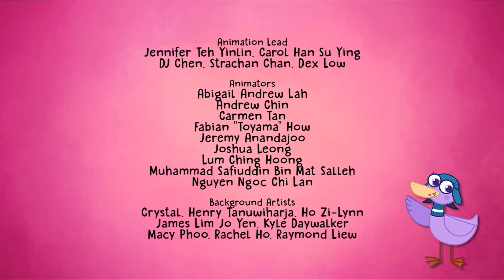Hogie va a Anchorage | Hogie El Trotamundos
El grupo ha llegado a Anchorage en un día muy importante. Es el comienzo de la Iditarod - una gran carrera de trineos de perros desde Anchorage hasta Nome! Conocen a Inny y a su padre que han tenido problemas con su trineo| pero Hogie podría tener una idea que significa que todos pueden participar en el viaje en la nieve después de todo.